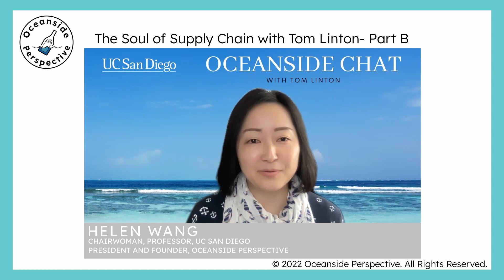The Soul of Supply Chain with Tom Linton - Part B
Does supply chain have a soul? Tom, Helen, and our audience exchanged their perspectives. In addition, Tom shares his favorite learnings as a senior executive in Japan, Korea, and California related to culture and how to lead organizations by facilitating different management systems and styles.

Tom Linton currently serves as a Member of the Board at Sierra Wireless (SWIR) and as Executive Director of the Board at Resilinc. He is also a Senior Advisor at McKinsey and Company and Lutron Inc. He co-authored "The Living Supply Chain; The Evolving Imperative of Operating in Real Time" Most recently he was chief procurement and supply chain officer for Flex. Previously, he spent 20 years at IBM, developing and founding several worldwide trading and technical centers. After leaving IBM, he helped found E2Open, Inc. He has served as CPO of Agere Systems, Freescale Semiconductor and EVP & CPO at LG Electronics. He has been honored with the Institute of Supply Management's J. Shipman Gold Medal; the Lifetime Achievement Award from the Procurement Leaders Organization; the Procurement Leaders award on Global Risk Management; Garner's Supply Chain Innovator Award; inducted into the Chief Procurement Officers Hall of Fame; and the Intelligent Business Award by the Financial Times of London; among others.

🌊 Listen to our podcast, Oceanside Chat: L.I.T.E. Beyond Generations!

Host: Helen Wang
Helen's professional career working on disruptive innovations has brought her passion, joy, and self-fulfillment. Her career in multinational technology companies, from working on Apple's first iPhone to Google's self-driving car, has shaped her transformational leadership style. She advises and coaches companies worldwide while serving as the Chairwoman of the Institute for Supply Chain Excellence and Innovation at the University of California, San Diego and teaches at the Rady School of Management. In addition, Helen founded the non-profit organization Oceanside Perspective to build an intellectual bridge between the current and future generations of thought Leaders, Innovators, Technologists, and Entrepreneurs.